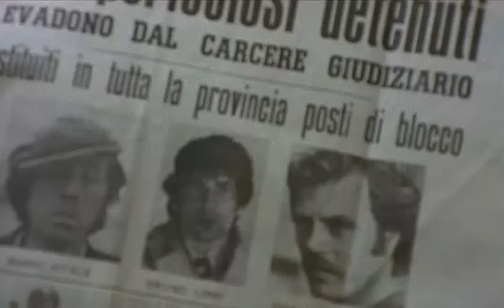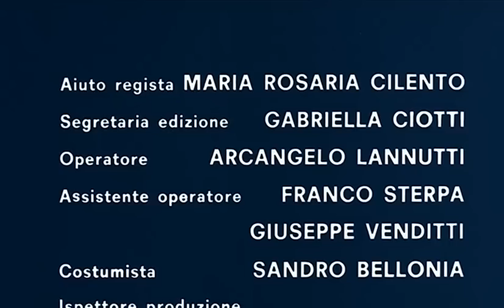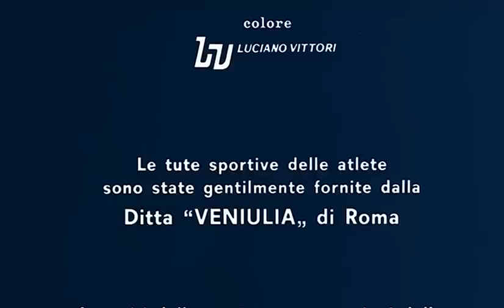Midnight Blue [1979] [Eng Subs]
With hardcoded English Subtitles.

Directed by : Raimondo del Balzo

Starring :  Antonio Cantaforo, Vncenzo Crocitti, Dirce Funari , Cristiana Borghi .
Three beautiful female athletes take a weekend off from training to vacation at a relative's villa complete with private beach. While relaxing, enjoying the water, and topless sunbathing the girls' weekend alone is interrupted by three escaped criminals on the run. Led by Pierre Luigi, the three criminals take the girls hostage and submit them to torture and rape before the girls get their bloody revenge.